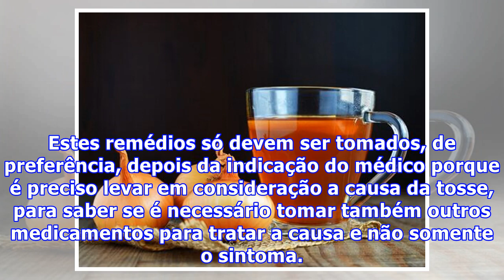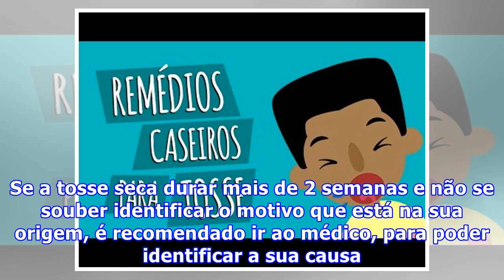Melhores Xaropes para Tosse Seca e com Catarro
Os xaropes usados para tratar a tosse devem ser adaptados ao tipo de tosse em questão, já que ela pode ser seca ou com catarro e o uso do xarope errado pode comprometer o tratamento. Geralmente, o xarope para tosse seca atua acalmando a garganta ou inibindo o reflexo da tosse e o xarope para a tosse...